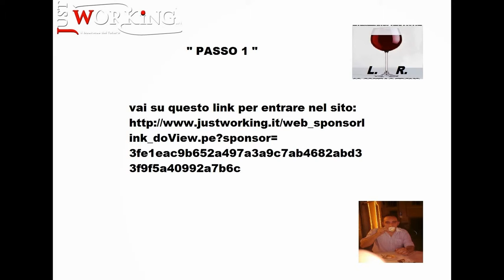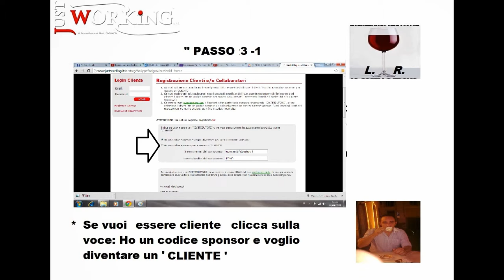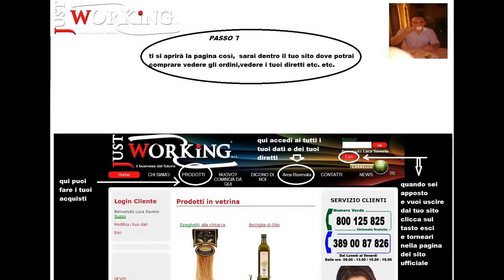Lavora con noi Justworking video 2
Video dimostrativo come fare la registrazione ed entrare a lavorare in Justworking ed entrare anche nel mio team...
vai su questo sito per fare la registrazione e compilaloseguendo le istruzioni del video.